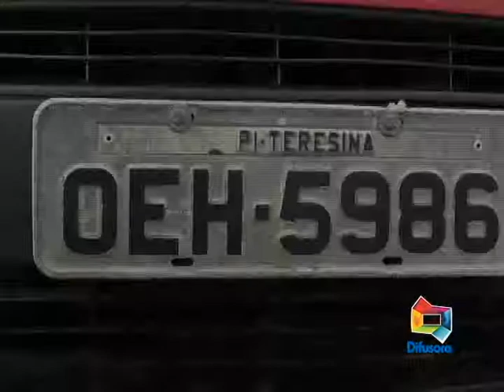TEN CEL EURICO ALVES FALA ASSALTO COMERCIAL CARVALHO 040517